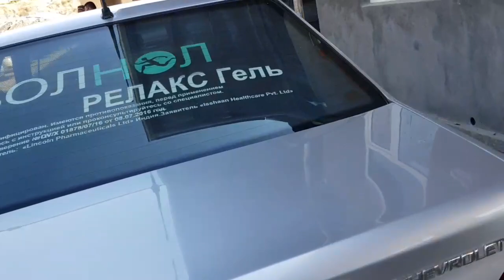14-IYUN NAMANGAN MOSHNA BOZOR NARXLARI COBALT, NEXIYA 2, DAMAS...